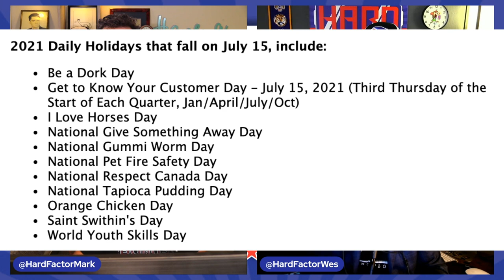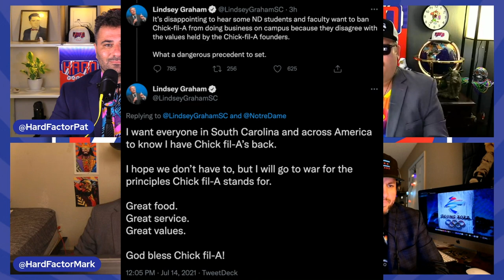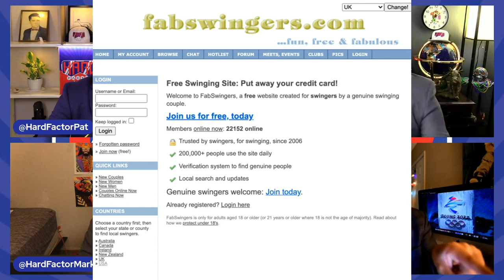Thousands of English Prepare for the Swingathon Sex Festival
On today’s episode of Hard Factor…

Britney Spears was granted the right to select a new attorney in the case to end her conservatorship, but her legal fight isn’t over. In Lincolnshire, England the town is preparing to host the annual Swingathon where hundreds to thousands of random people have sex in a field containing no more than 1 porta-potty. This and so much more…

00:00 - Timestamps
Cup of Coffee in the Big Time
03:12 - Holidays and This Day in History
06:30 - #5 - RIP to Fleets
8:51 - #4 - PROs Act included in Budget Reconciliation
11:03 - #3 - Lindsey Graham Will GO TO WAR for Chick-Fil-A
13:00 - #2 - Richard Sherman Arrest
17:05 - #1 - The FreeBritney movement got a small legal win with Britney allowed to hire a new attorney in her conservatorship case
21:32 - POLICE DOUBLE - Delivery Driver stick his dick in cop’s food and posts it online, and Ohio cop dislodges gram of weed from shirtless man’s throat at traffic stop
32:36 - TTIM Rundown
34:10 - #1 - China is trying to create Olympic Super Soldiers according to Senator Tom Cotton
37:45 - #2 - English psycho kills his sisters over a demonic lottery obsession
40:37 - #3 - English town of Lincolnshire is preparing for thousands of orgy lovers to come to a field for the annual Swingathon
45:15 - Old Man Becomes Obsessed with Rubber Banding His Penis

to cut your wireless bill to $15/month